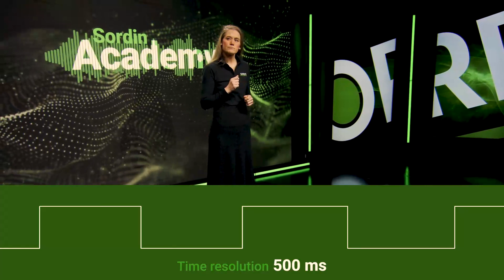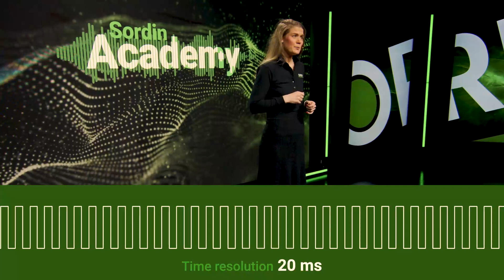8. Our fastest sense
Did you know hearing might be considered faster than vision? A bit surprising, right? This video reveals that our brains, in some sense, perceive sounds faster than vision. You’ll also learn how we can tell the distance to a sound so accurately.